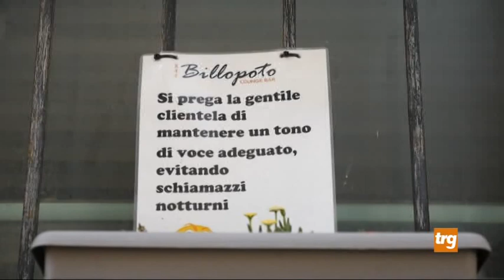Gubbio: Movida incontrollata, protestano i residenti del centro storico